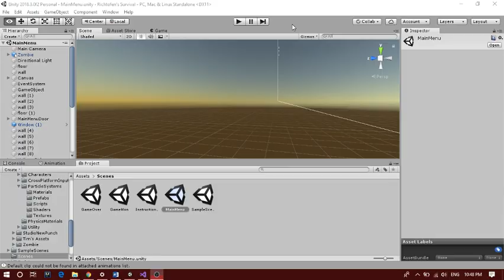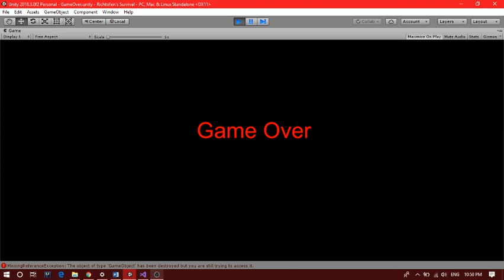Richtofen's Survival - Unity - ECS657U - QMUL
Richtofen's Survival, a zombie horror game for QMUL's Multi-Platform Game Development